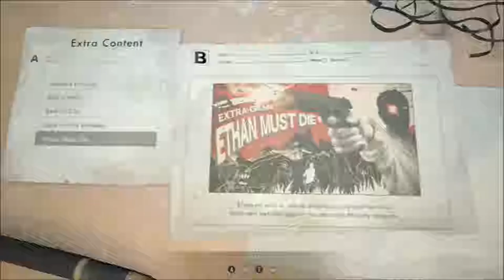Ethan Must Die - DLC | Resident Evil 7 | Ep 29 | Crazy Town Gaming